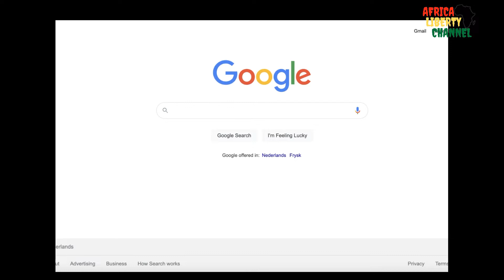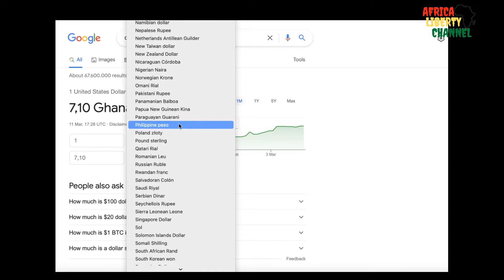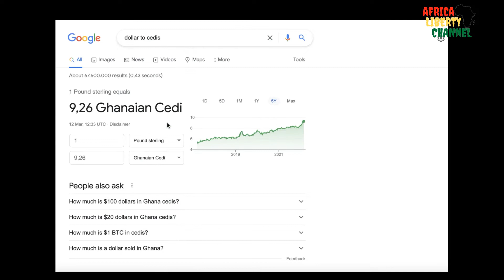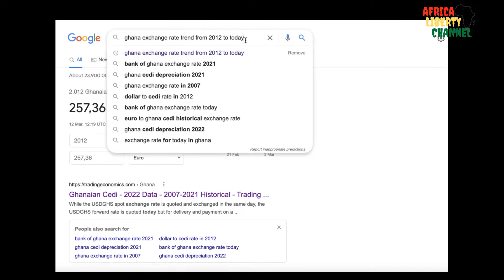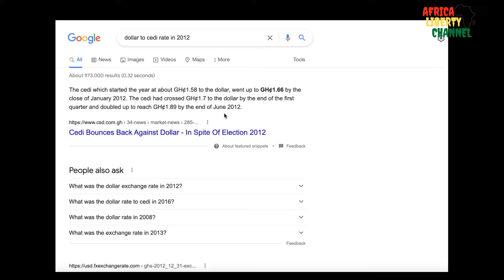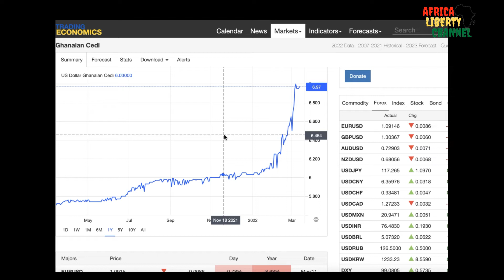EXCHANGE RATE - Ghana Cedi vs US Dollar, Euro, & Pound Sterling